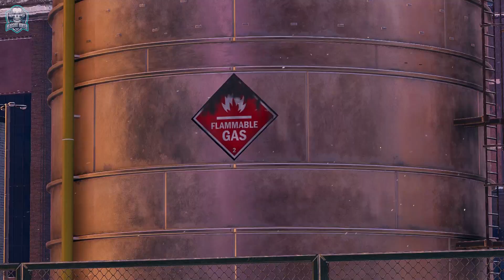Marvel's Spider-Man: Miles Morales | Gameplay in Hindi | Live #1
Marvel's Spider-Man: Miles Morales Gameplay in Hindi #1. Marvel's Spider-Man: Miles Morales is a 2020 action-adventure game developed by Insomniac Games and published by Sony Interactive Entertainment. This Gameplay is recorded in 1080p HD 60FPS on HP Omen Laptop & Include the full campaign.
Chapter
00:00 Intro
16:17 Fight with Rhino